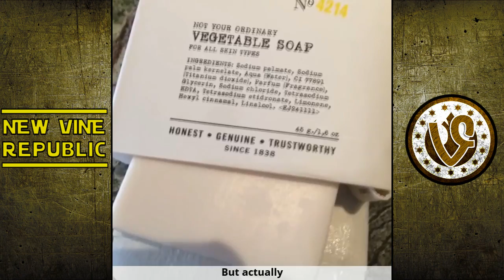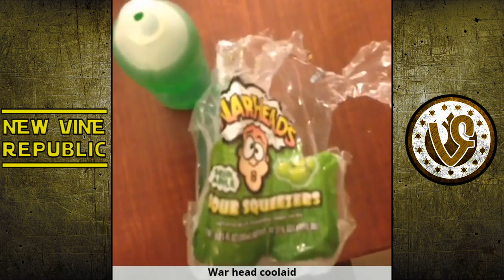Best Ansel Elgort Vines (with titles) // Top Funny Vine Compilation 2016